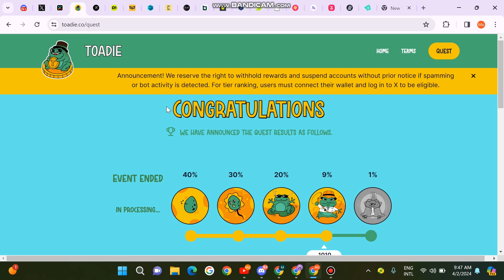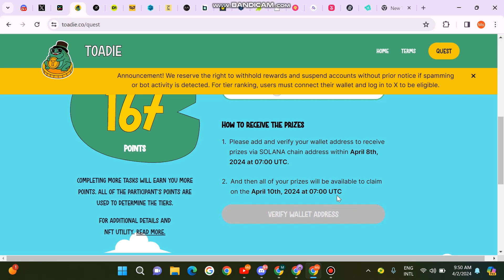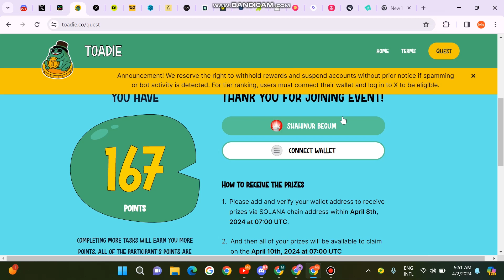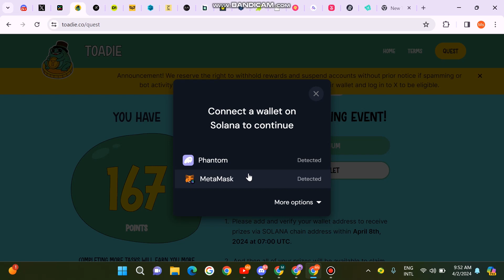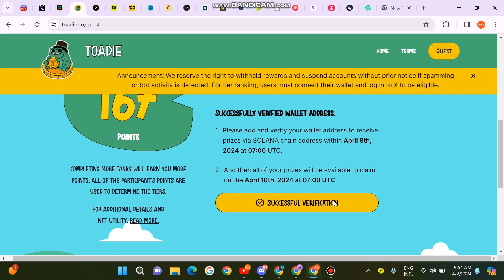Toadie Airdrop Sol Wallet Address Bind Update | $TOAD Token Withdraw last Update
Toadie Airdrop Sol Wallet Address Bind Update | $TOAD Token Withdraw last Update @CryptoRobiNr